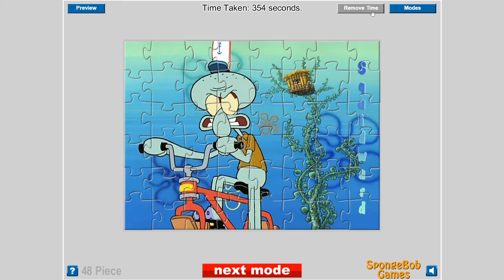SpongeBob SquarePants - Squidward Tentacles Jigsaw